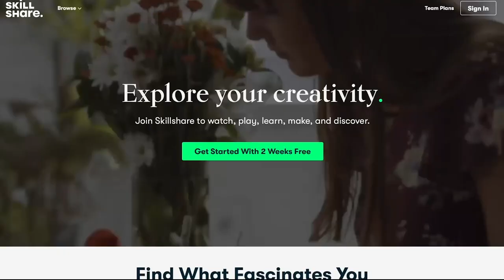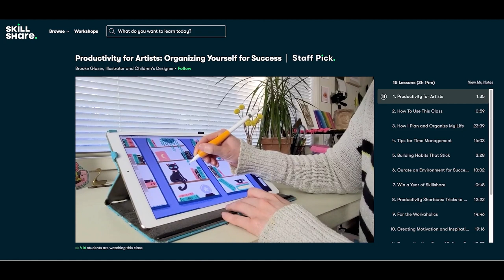How To Crochet A Bag Tutorial | Croby Patterns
Hello, everybody! This is a super easy and fast step-by-step tutorial that will show you how to crochet a bag. In the tutorial, I will explain the crochet stitches and techniques that you have to know and understand to successfully complete this crochet project.

PDF Pattern (with additional size)

🧶 YARN mentioned in the tutorial:
Hobbii Cotton Kings Cone 500 8/4 - Cobalt Blue (16) and  Coconut (01)
3.5 mm crochet hook

✏️SKILL LEVEL:
Medium

🤔COMMENT RULES:
I love reading your comments, but I do not tolerate any rude or irrelevant ones. If these rules are not followed, the comments will be deleted, and the user will be blocked.